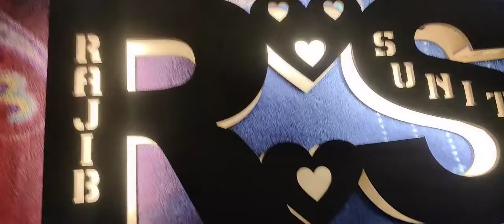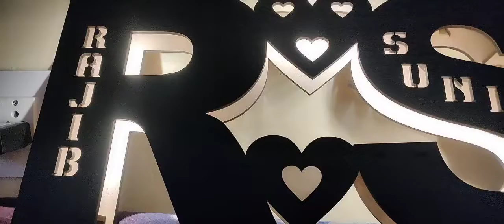gift mere liye 🥰🥰🥰🥰😊😊😀😀